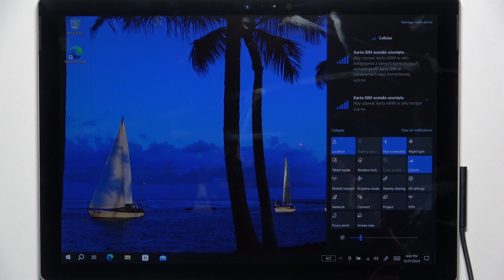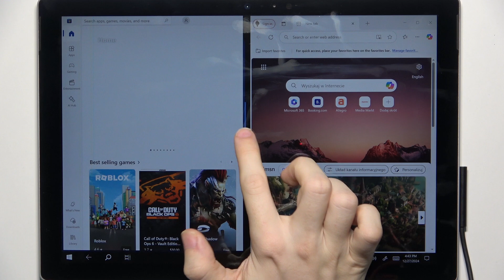Microsoft Surface Pro 5 - How to Split the Screen? | Multitasking Made Easy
Hello! Splitting the screen on a Microsoft Surface Pro 5 helps you work with multiple apps simultaneously, boosting productivity. We’ll show you how to activate and use this feature for seamless multitasking. Mastering this skill can make your workflow faster and more organized.

How to split the screen on Microsoft Surface Pro 5?
Where can I adjust split-screen settings?
What are the limitations of split-screen mode on Surface devices?